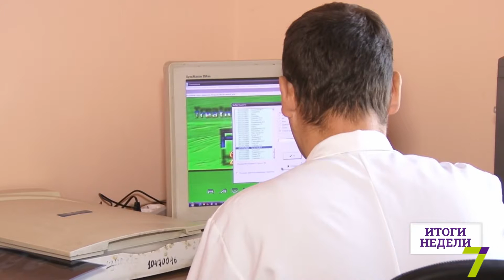Рак груди: одесские врачи призывают обследоваться раз в год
Пройти обследование и сохранить жизнь. Одесситок призывают ежегодно проверяться у маммолога, чтобы как можно раньше выявить рак груди. Им в нашей стране сегодня больны почти 140 тысяч женщин. Около тысячи ежегодно заболевают в Одесской области. И каждый час от этой болезни одна умирает. Жуткую статистику в очередной раз напомнили на этой неделе, во Всемирный день борьбы с раком груди. Как предотвратить страшные последствия?